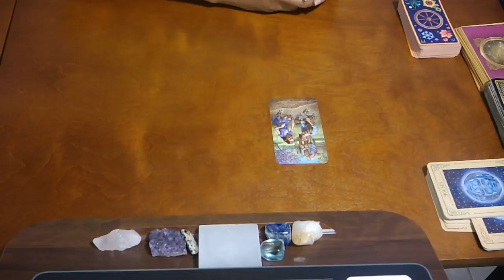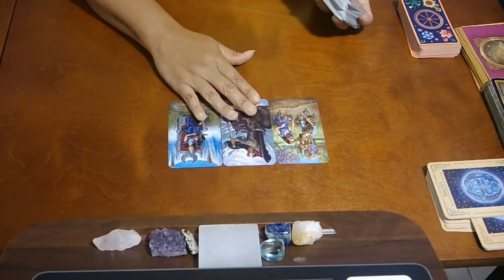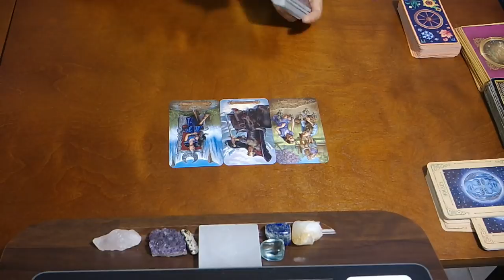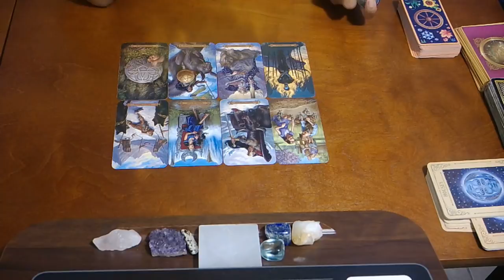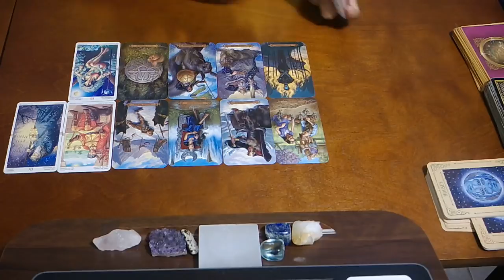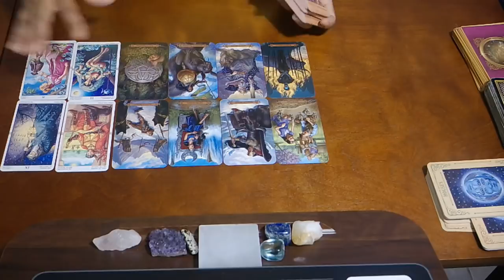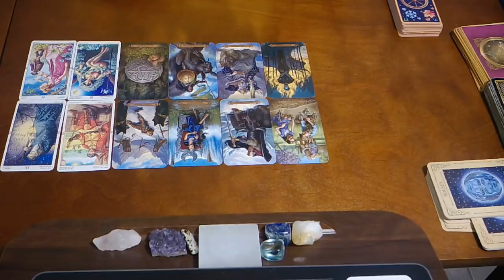GEMINI SOULMATE MONTHLY~SOMEBODY IS GIVING UP~MAY 2019